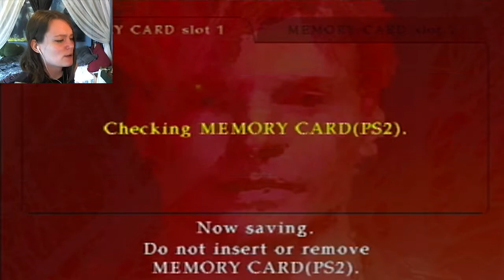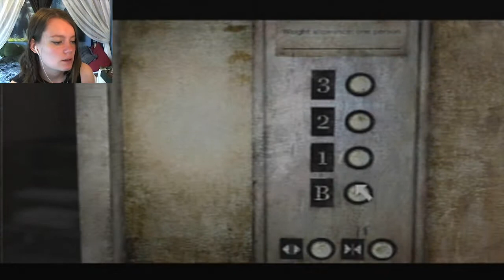Silent Hill 2 | 15 | Size Limit: One Person